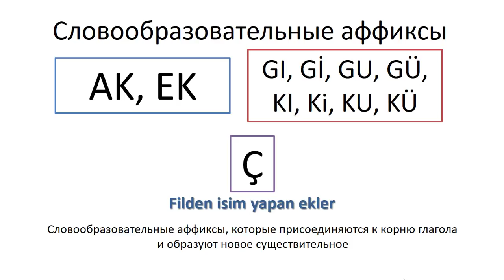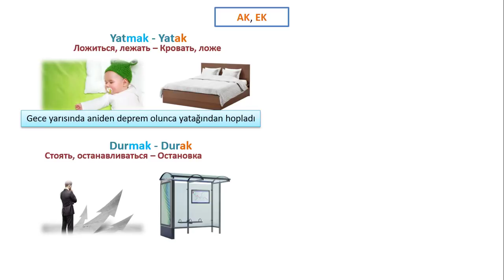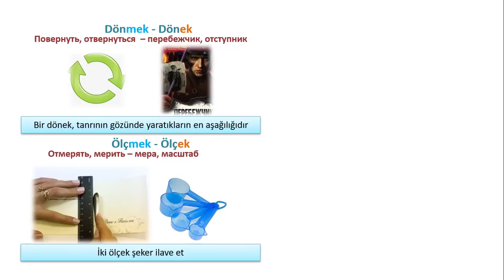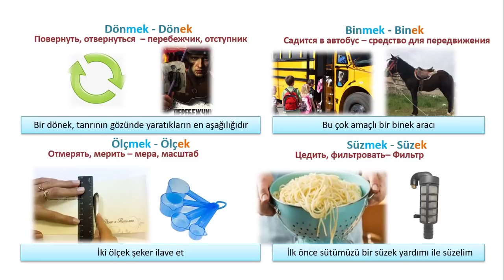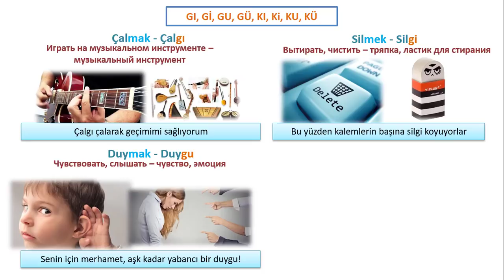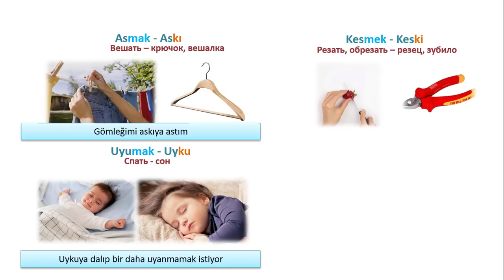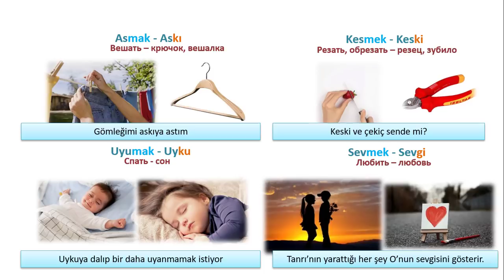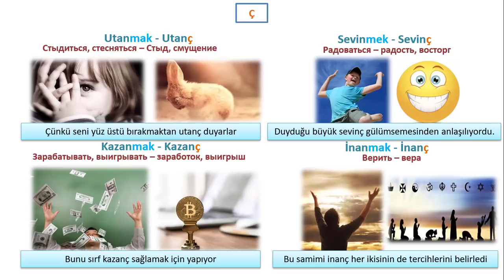Турецкий язык. Словообразовательные аффиксы. Fiilden isim yapan ekler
Я уверен, что мой курс вам понравится и станет хорошим подспорьем в пути освоения турецкого языка.

Желаю всем успеха в изучении!

В этом уроке мы рассмотрим несколько словообразовательных аффиксов в турецком языке. Fiilden isim yapan ekler